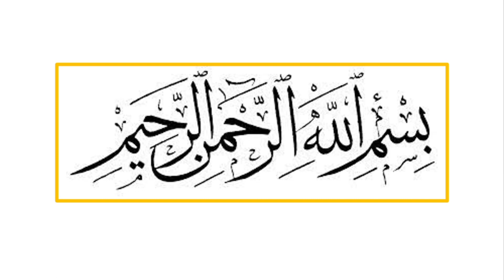PPSC Lectureship Tests | Latest Update